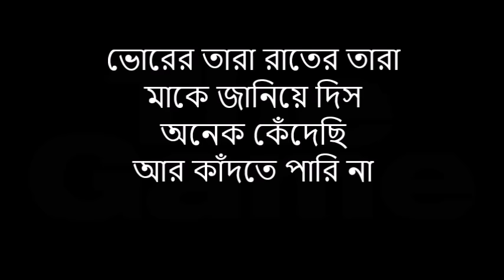Maa James LYRICS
Maa james